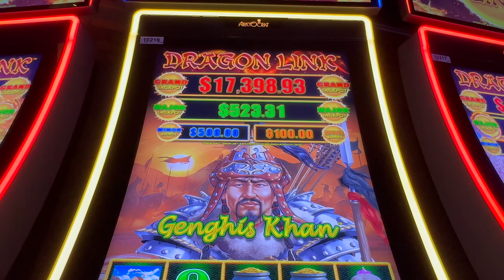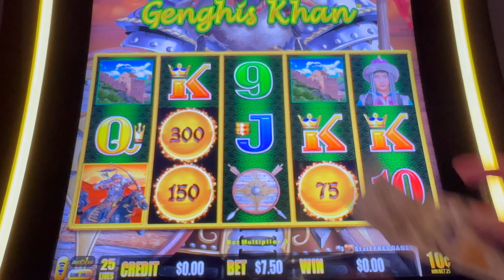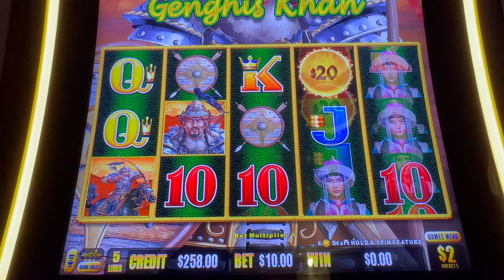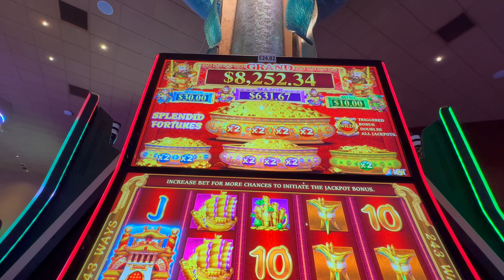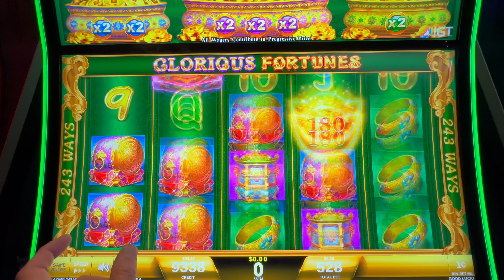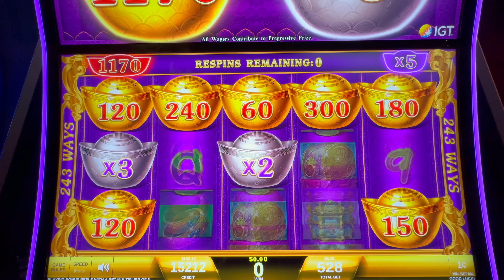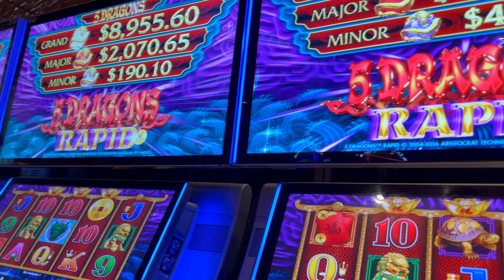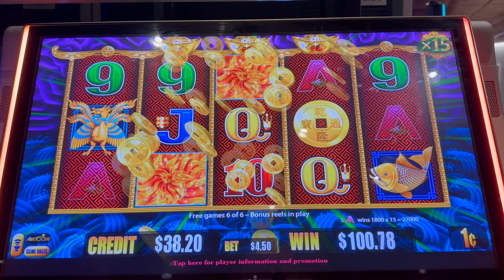Betting big & WINNING BIG on Dragon Link Genghis Khan! More games too! 🎉💰🎉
2. LIKE 👍🏻 each video
3. COMMENT 🗣️ on each video
4. SHARE ⏩ the video on your Social Media platforms (FaceBook etc)
5. WATCH 👀 the video all the way through (without skipping)

USA

Featured in this video:
Dragon Link Genghis Khan
Splendid Fortunes
Glorious Fortunes
5 Dragons Rapid

Peppermill Resort
Tamarack Junction